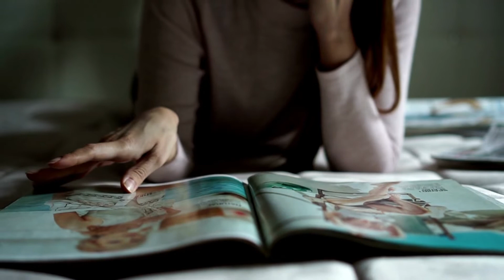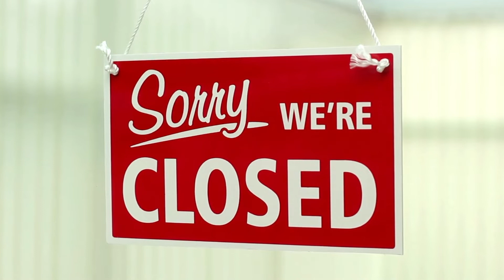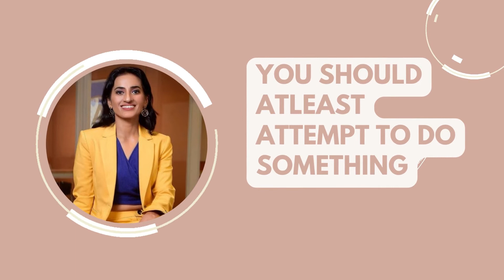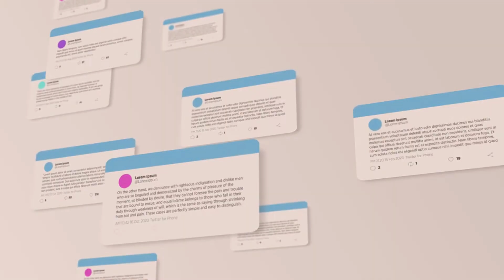Vineeta Singh | CEO & Co-founder SUGAR cosmetics | Complete Journey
Vineeta Singh is the CEO and Co-founder of SUGAR cosmetics, in this video we tried to cover her entire journey from rejecting 1 crore offer to starting SUGAR cosmetics.

Linktree (link to all the platforms)

Vineeta Singh an entrepreneur who is Founder and CEO of Sugar Cosmetic, she also judges in a reality-show named Shark Tank India which comes on Sony Entertainment Television she judges. Veena Singh has done his studies with IIT Madras and IIM Ahmedabad, she has served as a summer student at Deutsche Bank. In free time she loves to gossip with friends and family, her hobbies are Travelling, Playing, Cycling & Swimming.

How to start your own business? What about funding and investment? What are things that we need to take care of? Things that we ought to ignore? What if we won’t get desired success on the first attempt? Will failure be the end of this dream? Such countless questions arise when we plan about starting a new venture or a new business. All of these questions came across to Vineeta Singh, CEO and Co-Founder of SUGAR Cosmetics first thought about starting a new company.
She had to face many failures in this journey. However, it was her patience, resilience, and vision that turned her dream into a reality and SUGAR Cosmetics into a popular brand.
A dream that she had when she gave up on a package of One Crore and took a little step for a grand journey.